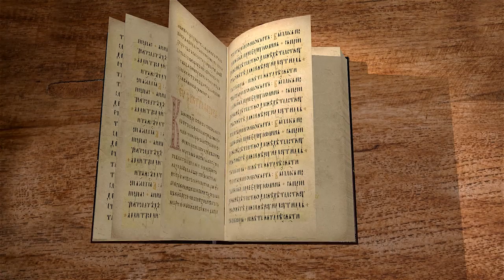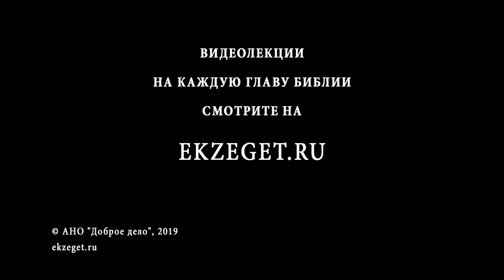3-я книга Ездры, Глава 8. Молитва Ездры к Богу о помиловании народа Израиля. Андрей Десницкий Библия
Продолжаем цикл лекций Профессора Андрея Десницкого по 3-ей книге Ездры и в 8-ой главе мы узнаем о молитве Ездры к Богу о помиловании народа и просьбе сосредоточить внимание Бога не на грешных, а на праведных. Так же узнаем ответ Бога о том как спастись.